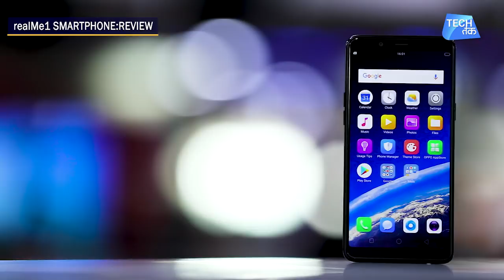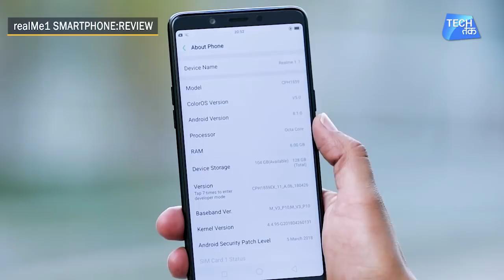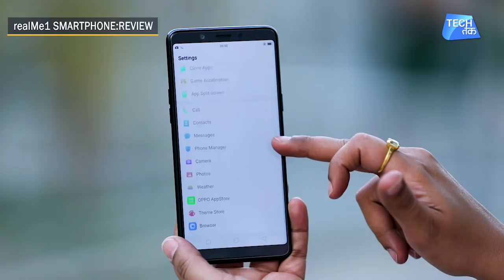realme 1 Smartphone REVIEW| realme 1 स्मार्टफोन: खरीदें या नहीं ?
RealMe, the new e-commerce sub-brand of smartphone giant OPPO, will have the first sale for RealMe1 on May 25th, 2018, 12 noon exclusively on India’s largest marketplace Amazon.in. Targeted at the youth of the country, RealMe1 is expected to be the market disruptor with its aggressive price-performance strategy. The phone comes with the World’s first 12nm AI CPU MediaTek Helio P60 together with AI Shot Technology and a huge 6GB RAM+128GB ROM storage version, offering the highest cost to value product in India.

With the 3GB RAM+32GB ROM version priced at INR 8,990 and the 6GB RAM+128GB ROM version price at INR 13,990 in Diamond Black and Solar Red. RealMe 1 buyers will be offered a No Cost EMI on Amazon.in with exciting offers for SBI cardholders, 5% cash back, and for Jio customers a cashback upto INR 5000/-. RealMe 1 buyers will also be offered Amazon Prime deliveries for their orders.

RealMe 1 is built to address the Real issues present in the online smartphone market and provide ultimate user experience.  The phone comes with the following features:

•         A unique Diamond Black design that replicates an effect of suspended three-dimensional Sapphire, creating a Real and distinctive appearance intended for the young
•         A 6GB RAM that allows users to run as many as 20 apps at one go without hanging and a 128 GB ROM ensures that users enjoy uncompromised storage.
•         Powered by Mediatek’s HelioP60 NeuroPilot AI technology, giving the device an enhanced edge, particularly in photography, real-time beautification, real-time video previews and more
•         With 12nm FinFET technology, MediaTek Helio P60, RealMe 1’s processing speed is brilliantly faster with 50% overall performance improvement and up to 25% power efficiency than other devices in the segment
•         The phone’s 3410mAh battery + AI battery management promise + the sharp AI processor ensures that longer and higher usage doesn’t affect its performance or heat up the phone
•         RealMe1 has a phone’s screen body ratio of almost 85% and bezels less than 1.98 mm that offer the most intuitive full screen experience.
•         The 13MP rear camera also features the AI Scene Recognition which can intelligently and accurately identify different scenes and objects in real-time
•         The ColorOS 5.0 UI based on Android 8.1 has been completely revamped with a brand new and fresh interface design that is easy on the eyes
•         The enhanced Facial Unlock function can accurately identify 296 facial points to provide better security and takes less than 0.1 seconds to unlock your phone, even in low-light conditions.

RealMe with a range of devices ‘Made for and in India’, will share OPPO’s two manufacturing facilities in the country. Manufactured by OPPO factories, the brand will offer beautifully designed and power packed choices of extremely high quality in sub INR 15,000 range. RealMe customers will have access to over 500 OPPO service centers across India with guaranteed 90% of repair cases resolved within an hour. Along with online service supports, RealMe is offering a 360-degree customer service system.

The brand will also be announcing the launch of a third variant of RealMe1 with 4GB RAM+64GB ROM, available in Moonlight Silver and Diamond Black priced at INR 10,990 will go online for sale in June this year.
3GB RAM+32GB ROM: Rs.8,990: May 25, 2018
6GB RAM+128GB ROM: Rs.13,990: May 25, 2018
4GB RAM+64GB ROM: Rs. 10,990: June 2018